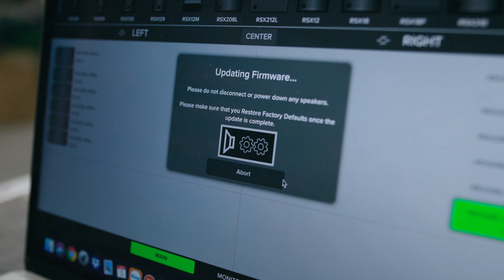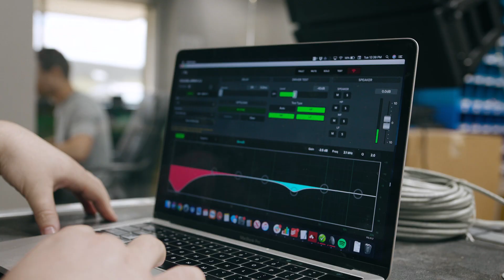CJ Welch On PA System Tuning - Behind The Scenes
Tuning a PA system for a correctional facility presents some pretty big obstacles. The biggest being the fact that no computers or measurement devices are allowed in the actual facility. CJ Welch talks through his process on tuning a PA system for a room he's never even stepped foot in before.

Is your church looking for help with your AVL systems? Look no further!